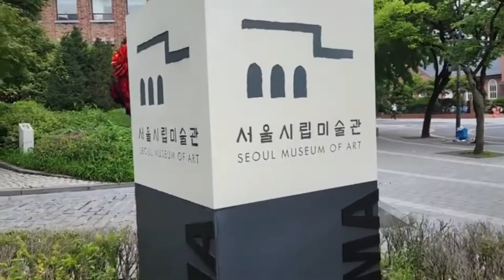서울시립미술관#서울#travel🇰🇷